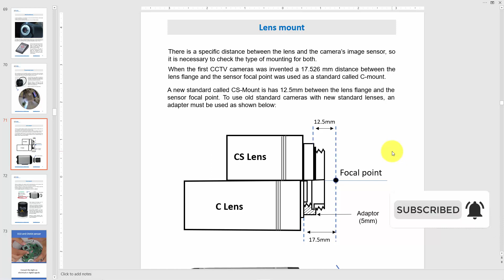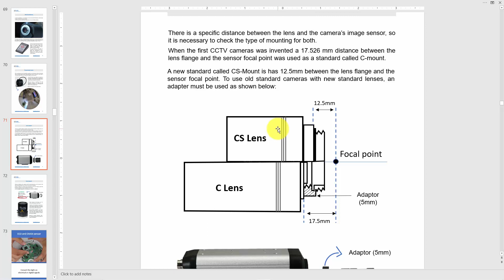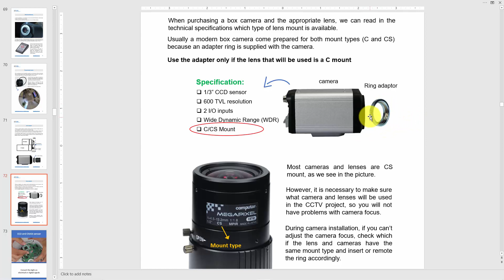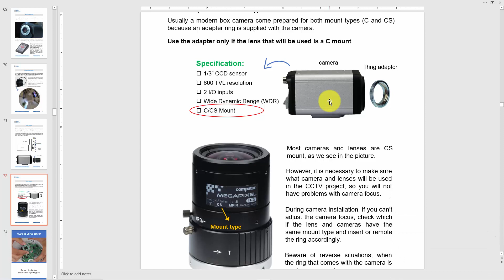CCTV Lenses mount ( CCTV basic training)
👍 Recommended Guides

👍 Recommended Products

SECURITY CAMERA KIT
4K 8CH PoE Security Camera System

IP CAMERAS
Wire-Free Pan & Til Camera with Rechargeable Battery

 🔎 OTHER PRODUCTS
Surveillance Internal Hard Drive HDD – 3.5 Inch

Powerline Adapter (IP data over electric wires)

CCTV Balun

Wi-Fi Extender

Smart WiFi Router

 HDMI Extender Over IP

Under $25 Wi-Fi Camera

This Channel is a participant in the Amazon Services LLC Associates Program, an affiliate advertising program designed to provide a means for sites to earn advertising fees by advertising and linking to Amazon.com. This means that, at no additional cost to you, we may earn a small commission for qualifying purchases made through the links on our site.